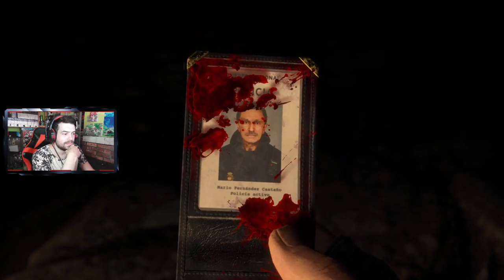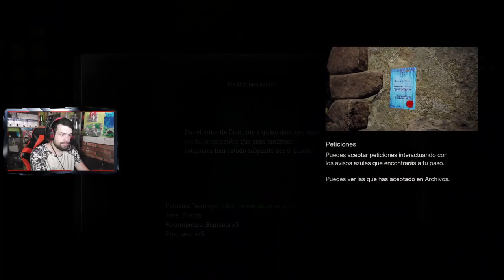PRIMER CONTACTO | Resident Evil 4 Remake #1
Estrenamos serie gente, nada menos que este pedazo de Resident Evil 4 Remake, el cual estoy gozando muchísimo en directo, y en este primer episodio os traigo el capitulo 1 completo